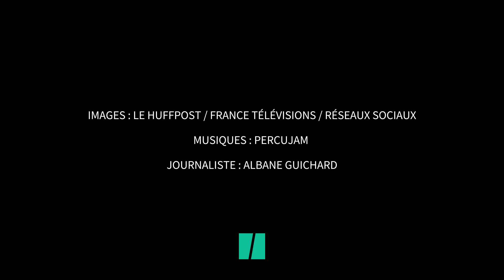Ce groupe a conquis Julien Doré et va vous faire voir l'autisme autrement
MUSIQUE - Ils font l’animation musicale des Rencontres du Papotin à la télé, ils ont été invités à jouer à l’Élysée devant Emmanuel Macron et sortent un morceau en featuring avec Julien Doré. Mais Percujam n’est pas un groupe de musique comme les autres. Il se compose d’adultes autistes et de leurs éducateurs. Leur slogan : « Artiste, autiste, une lettre d’écart, une note d’espoir ».